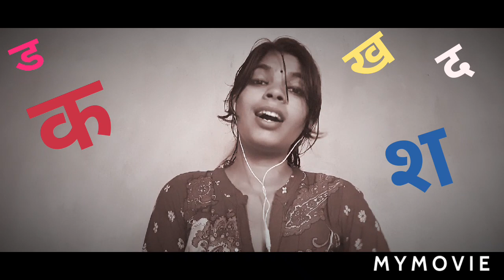Hindi l Hindi diwas l kavita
सुकून जो है बोलने मे माँ
आनंद वो भला  'मम्मा'  मे कहाँ
प्रेम मे नवरस का संचार है हिन्दी
एकसूत्र पिरोने का विचार है हिन्दी
आज ये दोहरी मानसिकता का शिकार है
सिमटता सिकुड़ता सा आज इसका आकार है